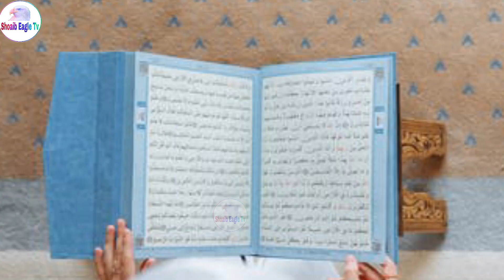Lahore Mai Allah Ka Mojza Video Viral | Lahore Ka Waqia | Shoaib Eagle Tv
Hi
I am Muhammad Shoaib Wellcome To My Youtube Channel Shoaib Eagle Tv